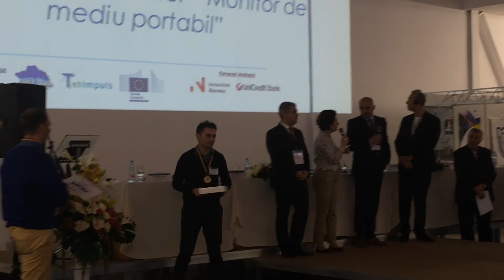151021 Locul 1 cu uRADMonitor la Targul Regional de Inovare